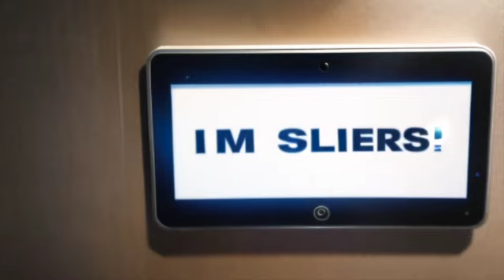I M SLIERS